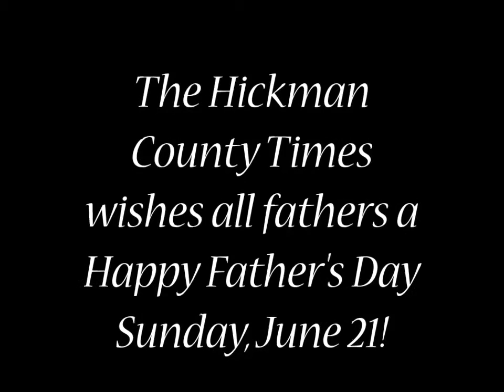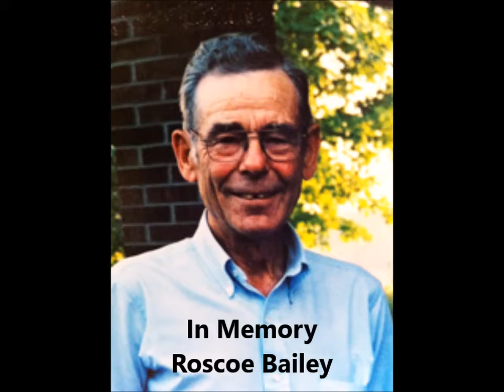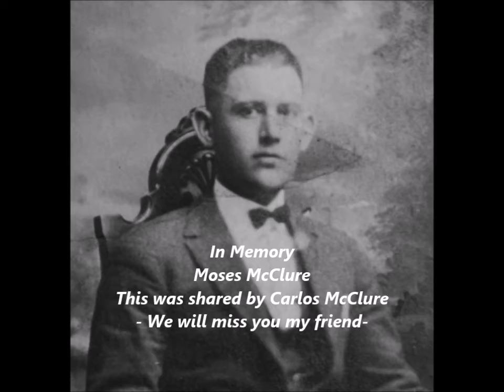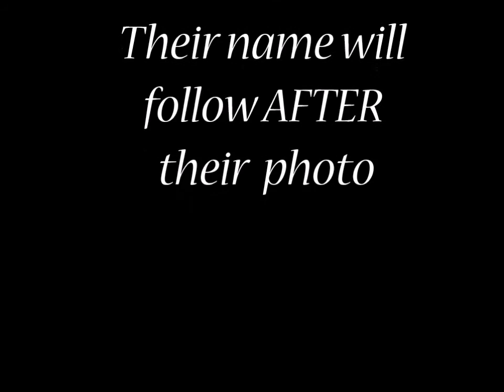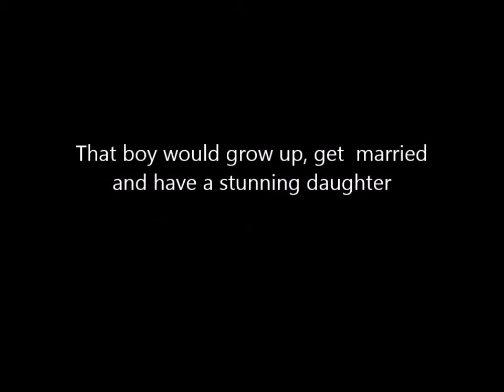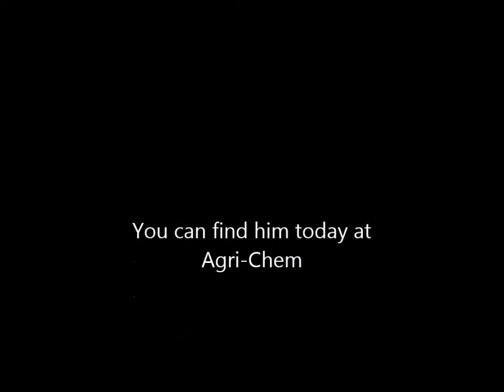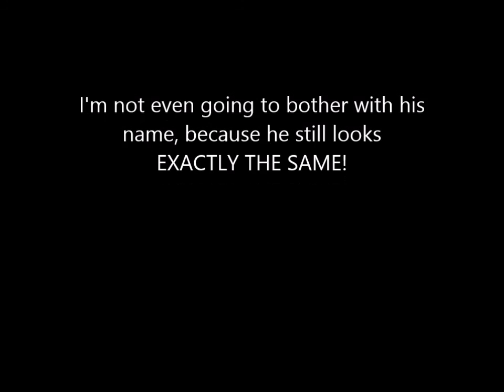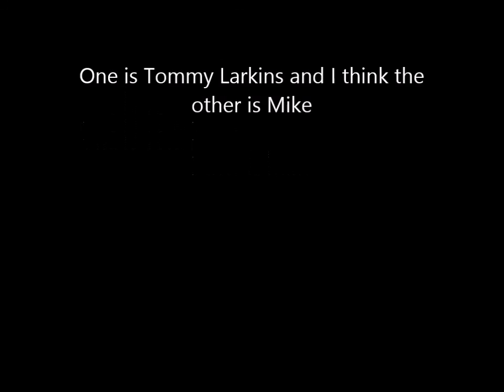Hickman County, Ky. Father's Day Tribute!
Music purchased from Amazon- attribution: Electric Light Orchestra "Hold On Tight to Your Dreams" and "Love Me Tender" (Elvis Presley) piano.